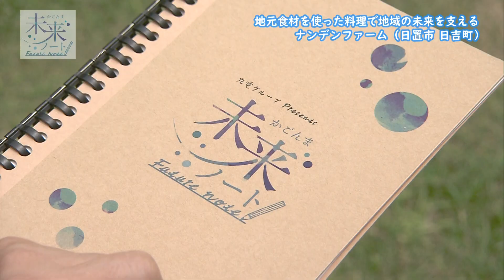かごんま未来ノート 第90回「地元食材を使った料理で地域の未来を支える ナンデンファーム」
未来をつくろう。
未来をつづろう。

鹿児島でさまざまな活動をしている大人たち。
夢に向かってひたむきにがんばる子どもたち。
みんな、「鹿児島の未来」という
同じ目標に向かって進む大きなチームのメンバーです。
一人ひとりが描く鹿児島の未来への想いを
1冊のノートに手書きでつづっていく。
それが、「未来ノート」です。

第90回は、地元食材を使った料理で地域の未来を支える　ナンデンファーム　を紹介しました。